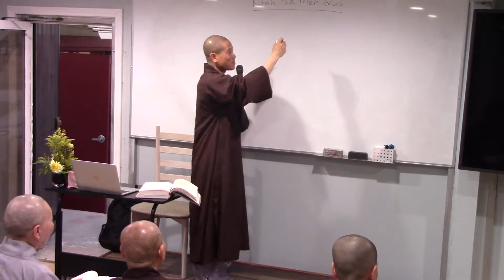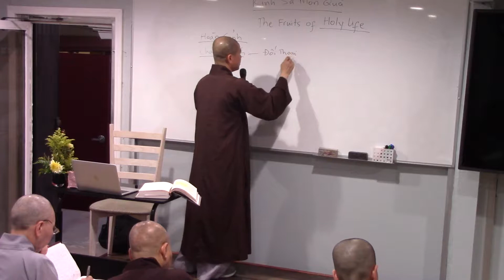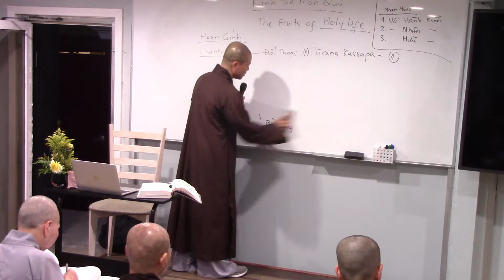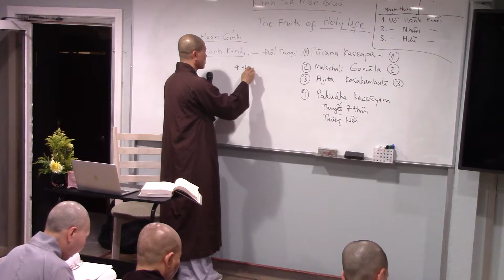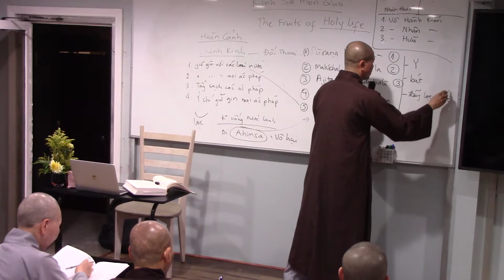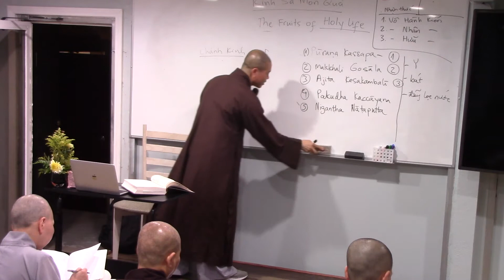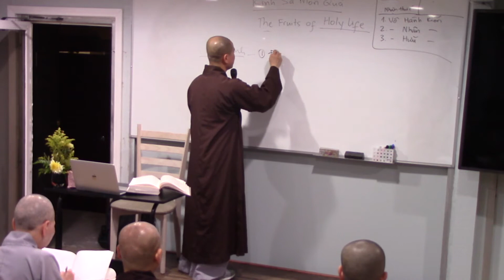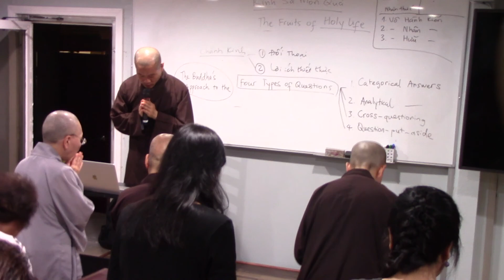Thích Thanh Nguyên - Kinh Sa Môn Quả 3/5